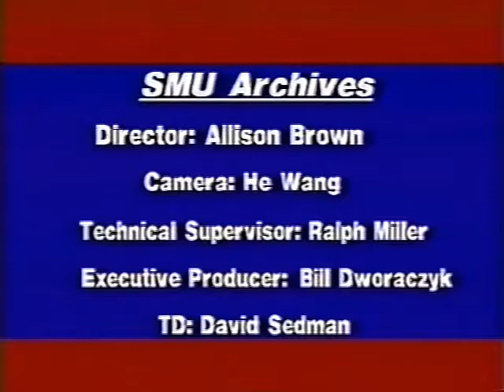Alan Coleman Interview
Carter Murphy interviews Alan Coleman on November 19, 2001. Alan Coleman discusses his career at SMU's School of Business, which began in 1974 as Caruth Chair of Financial Management. He served as Dean of the Business School of SMU from 1975 to 1981 and President of Southwestern Graduate School of Banking Foundation of SMU from 1981 to 1988. He describes in detail the impact of the SMU football 'death penalty' and athletics scandal, the ensuing turmoil at SMU, and the conflicting roles between the SMU presidency and board of governors, which led to the latter's dissolution and replacement as a smaller board of trustees. He discusses the atmosphere at the business school in the 1970s, when the program, he says, was rather weak and in disarray. He talks about the seminal role of Caruth family in the development of SMU, particularly through land grants that brought the university to Dallas, as well as their numerous philanthropic gifts throughout the years. Describing his tenure as dean, he talks about recruiting top-notch faculty, increased fundraising, growth in endowed chairs, and development of the executive MBA program and joint degree program between the business school and Meadows School of arts in arts administration. These efforts helped dramatically raise the reputation of what is now the Edwin L. Cox School of Business. He points researchers to the SMU archives in DeGolyer Library, where he deposited copies of a book he edited on the history of SMU business school and numerous boxes of documents relating to his deanship and banking school leadership. He summarizes his transition to the banking school presidency and the history of the banking school. Throughout the interview, Coleman highlights key SMU leaders and faculty, providing background and detail through personal stories and insights.

Identifier: vas004